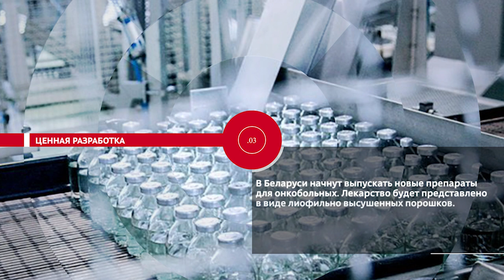НОВОСТИ ЭПИЗОДЫ 12 10 2023